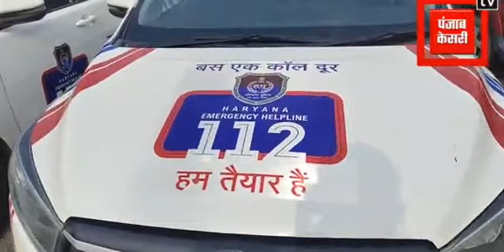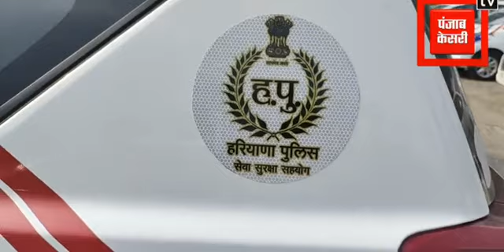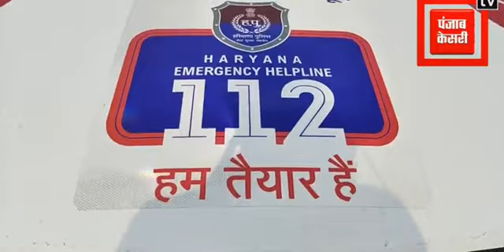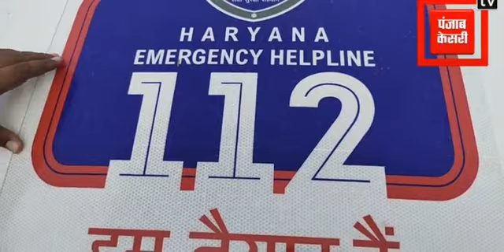करनाल जिले को मिली आपातकालीन मदद के लिए 32 गाड़िया…